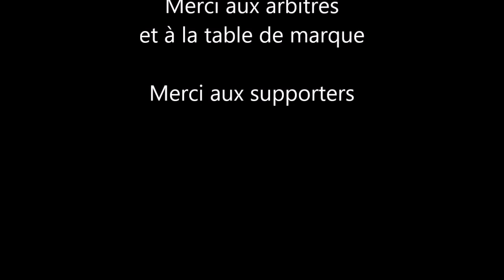Basket Féminin U18 USC Conflans VS Gargenville 2022 03 26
U18 / Cadettes
Match Basket Féminin : USC Conflans - Gargenville